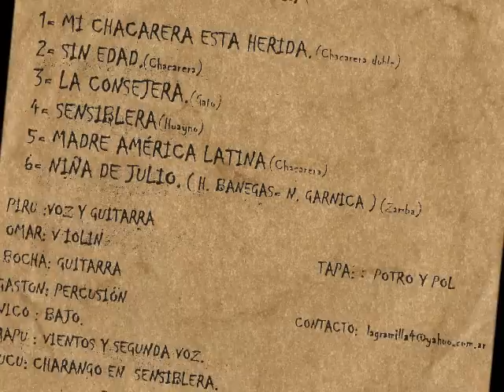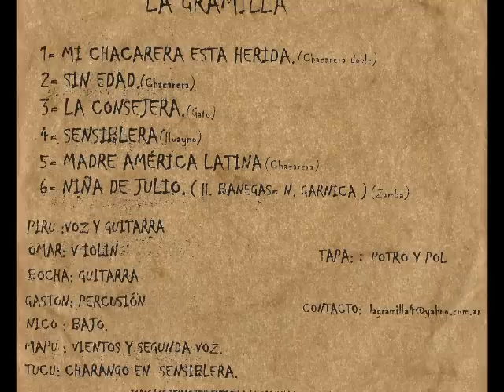La Gramilla - La Consejera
La Gramilla - La Consejera (Gato)